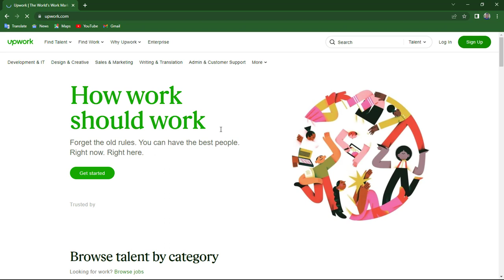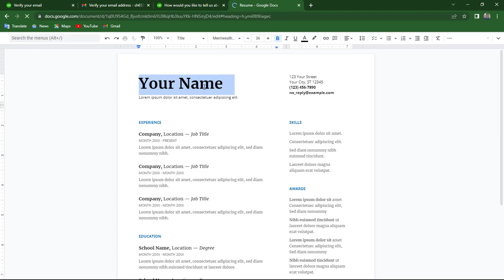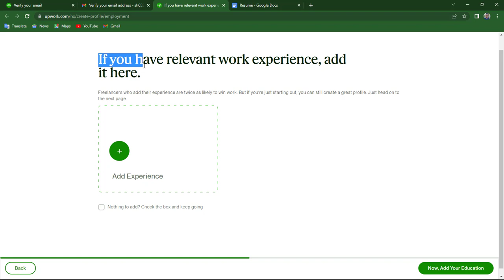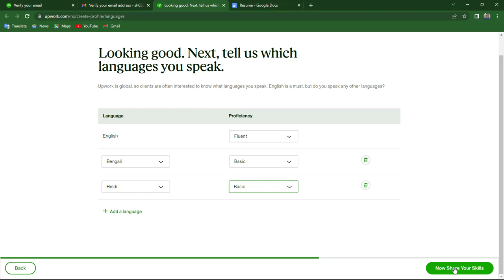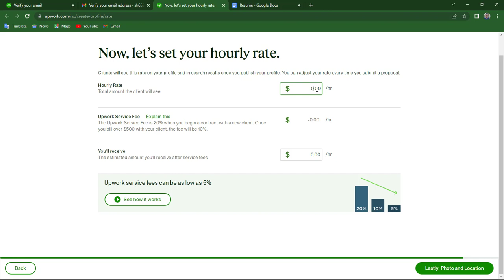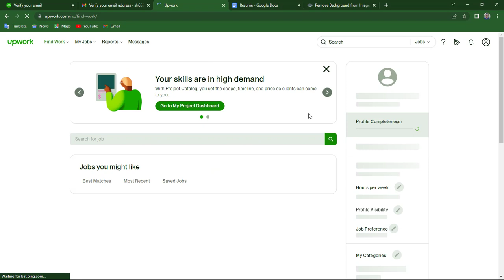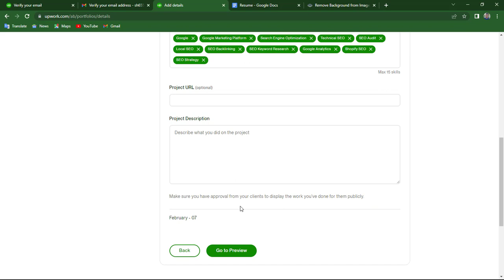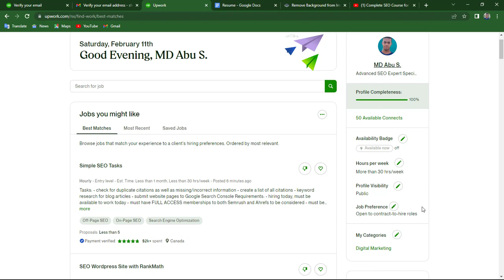How To Create A Upwork account Bangla 2023| Approved Upwork Profile with 100% Profile Completeness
Upwork is a popular online platform that connects freelancers with clients looking to hire for various projects. It's a marketplace that offers a wide range of services, including writing, design, web development, virtual assistance, and many others. Freelancers can create a profile, list their skills and experience, and bid on job postings to find work. Clients can post job requests, review the profiles of freelancers, and then hire the best candidate for their project.

One of the benefits of using Upwork is that it provides a streamlined process for finding and hiring freelance talent. It also offers tools for communication, collaboration, and payment, making it easy for clients and freelancers to work together effectively. Additionally, Upwork provides a level of security for both parties, as payment is held in escrow until the job is completed to the client's satisfaction.

If you are interested in freelancing on Upwork, you can create a profile and start bidding on job postings right away. However, it's important to have a strong portfolio and to showcase your skills and experience in order to attract clients and win projects.